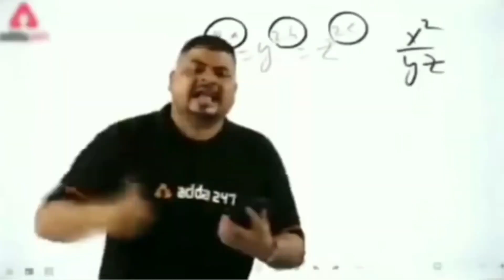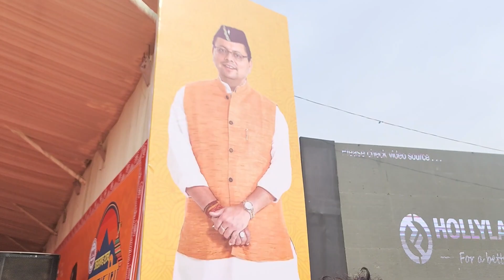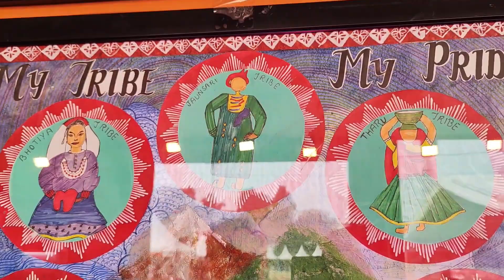जनजातियों से मुलाकात! उत्तराखंड का पहला जनजाति महोत्सव😍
देहरादून में भारतीय जनजातियों का मिलन! उत्तराखंड का पहला जनजाति महोत्सव प्रियंका महर का लाइव शो

देहरादून में 29 जनवरी 2024 को उत्तराखंड का पहला जनजाति महोत्सव आयोजित किया गया। इस महोत्सव में भारत के विभिन्न राज्यों से आए जनजातीय समुदायों ने हिस्सा लिया। महोत्सव में जनजातीय संस्कृति, कला और संगीत का प्रदर्शन किया गया।

इस महोत्सव का मुख्य आकर्षण प्रियंका महर का लाइव शो था। प्रियंका महर एक लोकप्रिय आदिवासी गायिका हैं। उन्होंने अपने गानों से दर्शकों को मंत्रमुग्ध कर दिया। उनके गाने जनजातीय संस्कृति और जीवनशैली को दर्शाते हैं।

इस महोत्सव ने उत्तराखंड में जनजातीय संस्कृति को बढ़ावा देने में महत्वपूर्ण भूमिका निभाई। यह महोत्सव आने वाले वर्षों में भी आयोजित किया जाएगा।

वीडियो में शामिल किए जाने वाले प्रमुख बिंदु:

जनजाति महोत्सव का आयोजन
विभिन्न राज्यों से आए जनजातीय समुदायों का प्रदर्शन
प्रियंका महर का लाइव शो
जनजातीय संस्कृति और जीवनशैली का प्रदर्शन
वीडियो का उद्देश्य:

उत्तराखंड में जनजातीय संस्कृति को बढ़ावा देना
जनजातीय संस्कृति और जीवनशैली के बारे में जागरूकता बढ़ाना
वीडियो के लिए कुछ सुझाव:

वीडियो को अच्छी तरह से संपादित करें और इसमें आकर्षक दृश्यों को शामिल करें।
वीडियो को गतिशील और रोमांचक बनाएं।
वीडियो में जनजातीय संस्कृति और जीवनशैली के बारे में जानकारी प्रदान करें।
मुझे उम्मीद है कि यह विवरण आपके लिए उपयोगी होगा।

Bard may display inaccurate info, including about people, so double-check its respon